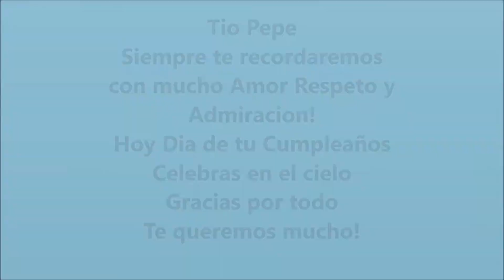Recordando al Tio Pepe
Con mucho cariño, hoy dia de su cumpleaños en el cielo!